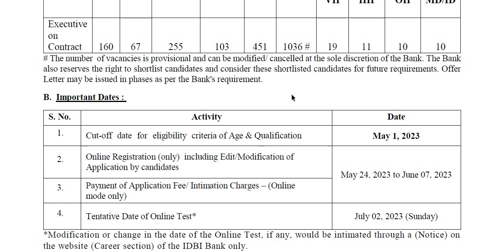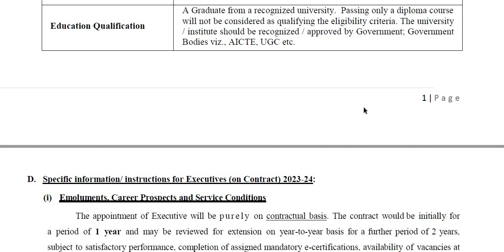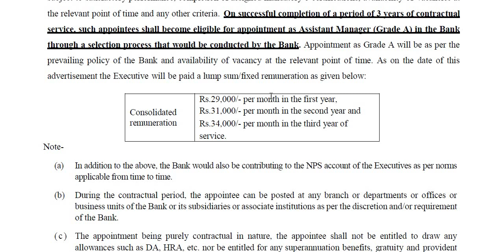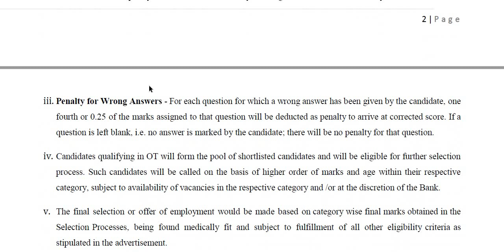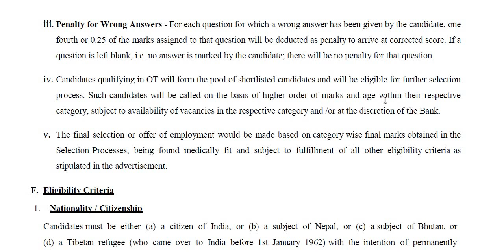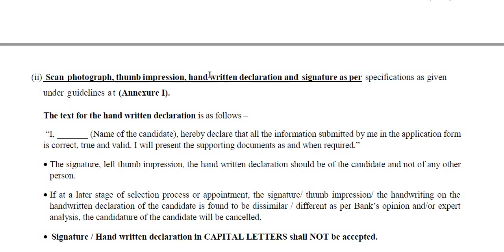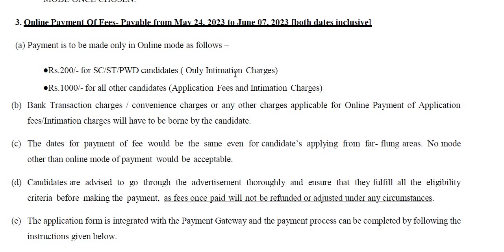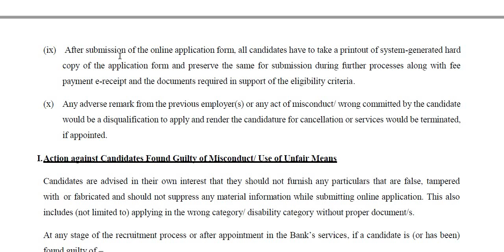ಪದವೀಧರರಿಗೆ IBDI ಬ್ಯಾಂಕ್ ನಲ್ಲಿ ಭರ್ಜರಿ ಅವಕಾಶ || Classic Job Junction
Classic Education
Dharwad